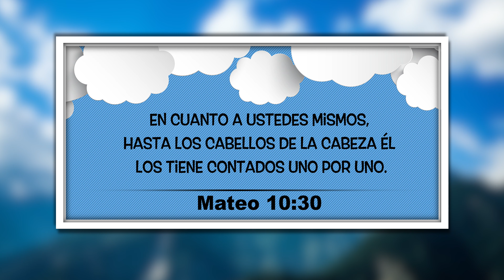"CABELLOS Y MÁS CABELLOS" Nuestro Pan Cotidiano Infantil - 24 AGOSTO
Matinal Hablemos Con Dios - Veronica Narvaez
El Evangelio Eterno Network